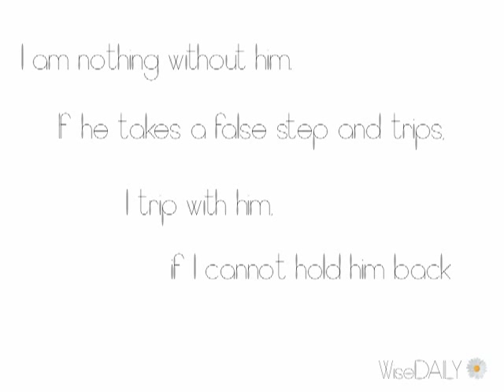Wise DAILY 03/07/11